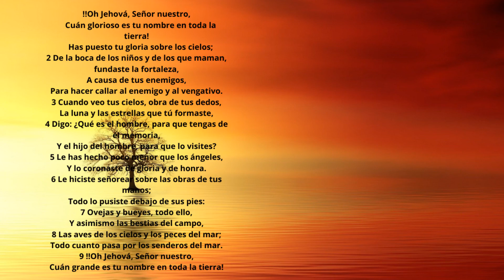Salmo 8. La gloria de Dios y la honra del hombre. Al músico principal; sobre Gitit. Salmo de David.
𝐈𝐍𝐅𝐈𝐍𝐈𝐓𝐀𝐒 𝐆𝐑𝐀𝐂𝐈𝐀𝐒. 𝐒𝐀𝐋𝐔𝐃, 𝐏𝐀𝐙 𝐘 𝐁𝐈𝐄𝐍.
La gloria de Dios y la honra del hombre
Sobre la Majestad del Señor y dignidad del hombre
Al músico principal; sobre Gitit. Salmo de David.

 !!Oh Jehová, Señor nuestro,
    Cuán glorioso es tu nombre en toda la tierra!
    Has puesto tu gloria sobre los cielos;

2 De la boca de los niños y de los que maman, fundaste la fortaleza,
A causa de tus enemigos,
Para hacer callar al enemigo y al vengativo.

3 Cuando veo tus cielos, obra de tus dedos,
La luna y las estrellas que tú formaste,

4 Digo: ¿Qué es el hombre, para que tengas de él memoria,
Y el hijo del hombre, para que lo visites?

5 Le has hecho poco menor que los ángeles,
Y lo coronaste de gloria y de honra.

6 Le hiciste señorear sobre las obras de tus manos;
Todo lo pusiste debajo de sus pies:

7 Ovejas y bueyes, todo ello,
Y asimismo las bestias del campo,

8 Las aves de los cielos y los peces del mar;
Todo cuanto pasa por los senderos del mar.

9 !!Oh Jehová, Señor nuestro,
Cuán grande es tu nombre en toda la tierra!